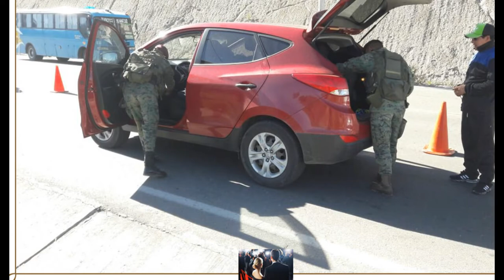Felipe Armas and family photos with friends and relatives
Chile Film Star - Actor/Actress Felipe Armas with his/her real family and friends and relatives